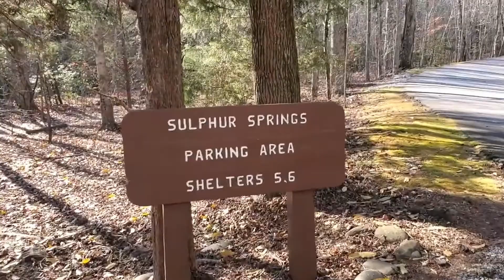Paris Mountain State Park Greenville SC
On a business trip to the BMW plant in South Carolina, Kevin takes some time off to check out the Paris Mountain State Park in Greenville South Carolina.